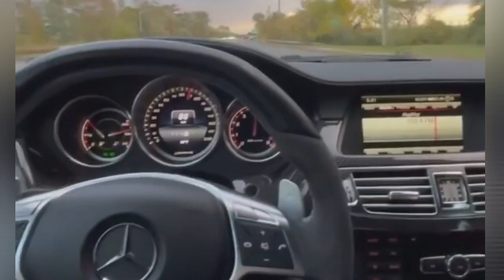Mercedes Cls 63Amg - Accelerate, Exhaust sound